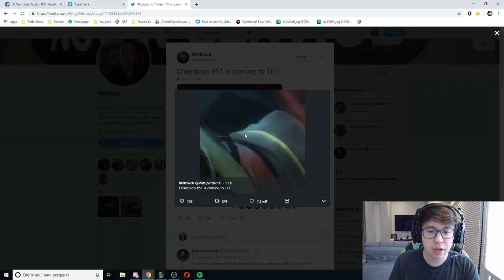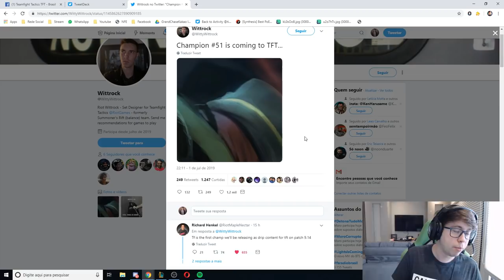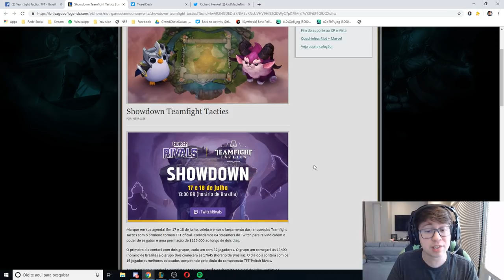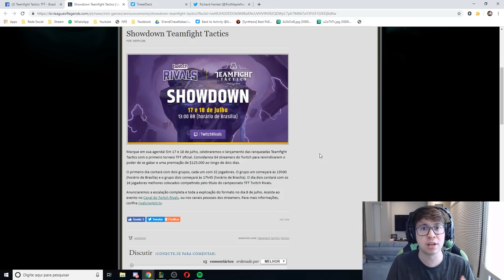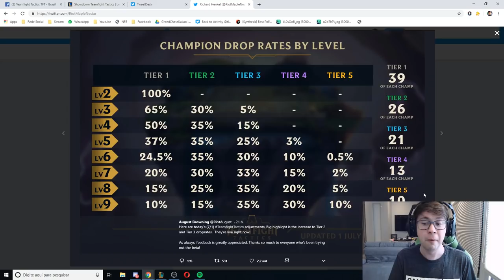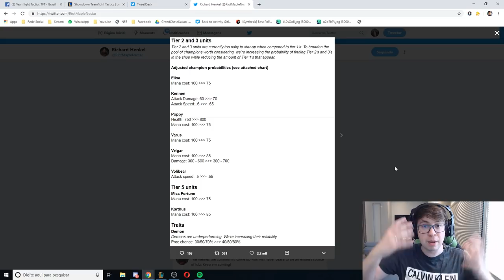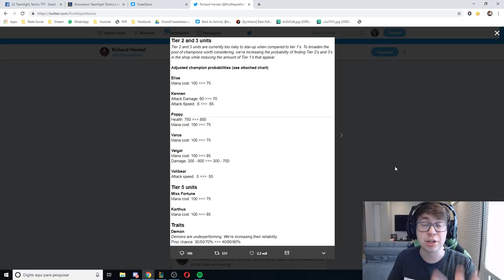DIA DA RANKED NO TFT ANUNCIADA E NOVO CAMPEÃO CHEGANDO!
• Vídeo do Dioud Jogando TFT